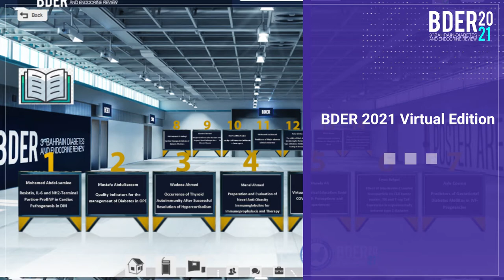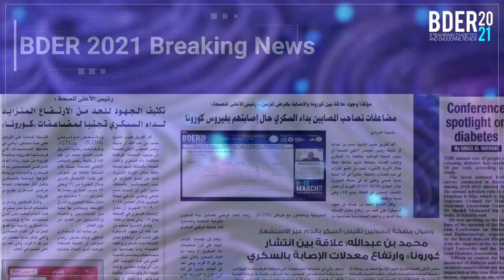BDER closing video